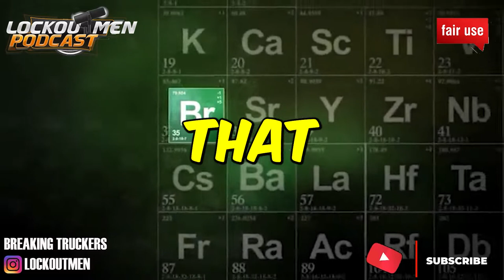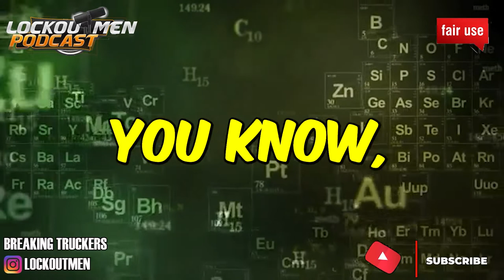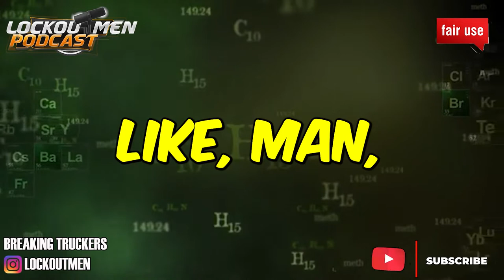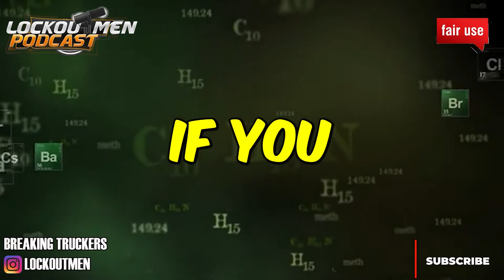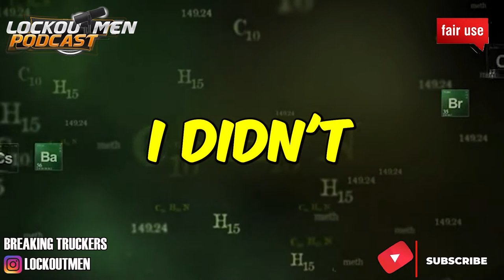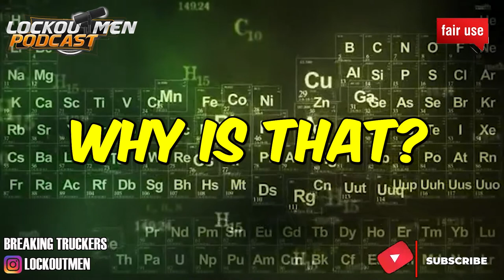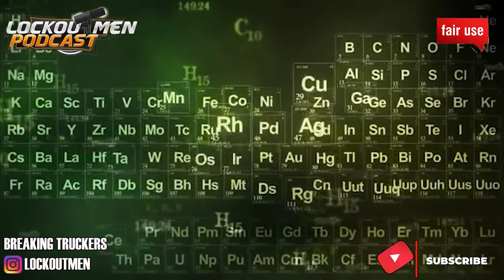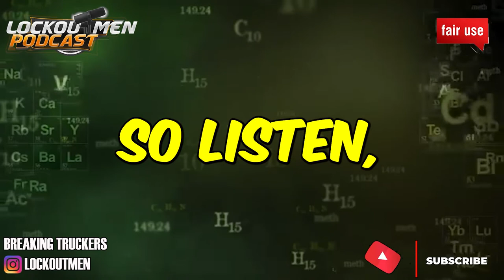I GOT -200 WITH JDM TRUCKING | The Recruiter Call Channel ☎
In Today’s Episode: I GOT -200 WITH JDM TRUCKING

If you enjoyed this video, please...